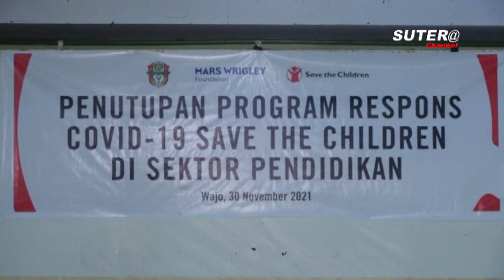PENUTUPAN PROGRAM RESPONS COVID-19 SAVE THE CHILDREN DI SEKTOR PENDIDIKAN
Kegiatan ini dihadiri oleh Bupati Wajo, Bapak H. Amran mahmud, Sekretaris Dinas Pendidikan Kab.Wajo, Bapak H. Mahmud Bara, Manager program save the children Sulawesi selatan, Para camat dan kepala sekolah yang ada di kab.wajo,

Nantikan terus tayangan Sutera Channel berikutnya.